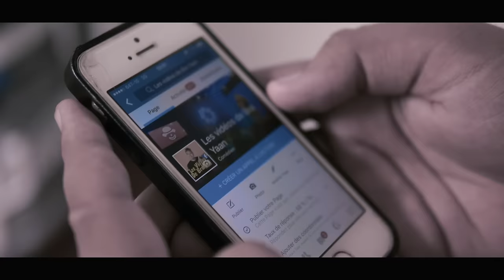Faya S - Lo Waryor (Official HD Music Video)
Faya-S Lo waryor clip officiel

auteur/Vincent PAYET
compositeur/Cyril MOIMBE
Prod : Nirvana studio
Réalisateur: Stephane PERRIN (Fanodesign97423)